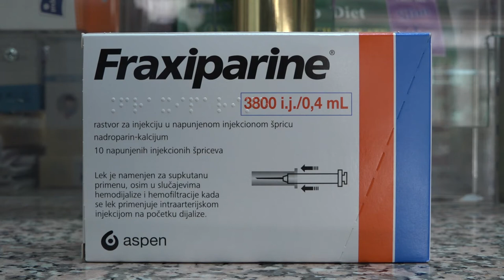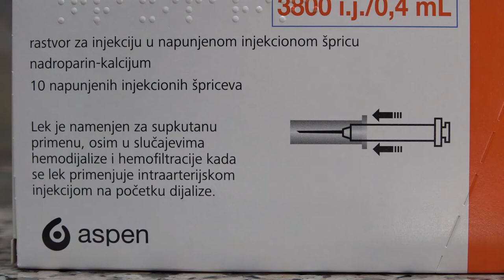APOTEKARSKA USTANOVA ODOLEVA IZAZOVIMA TOKOM EPIDEMIJE